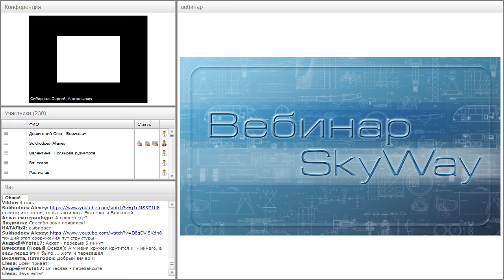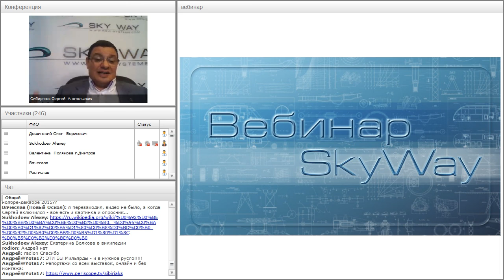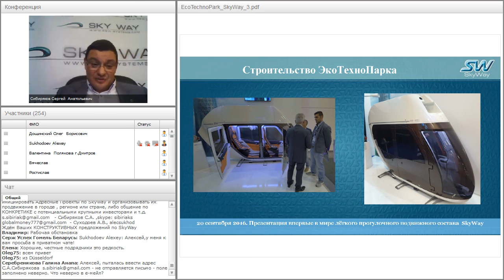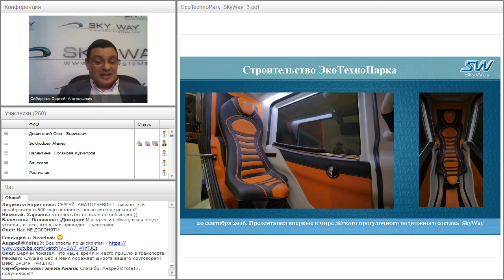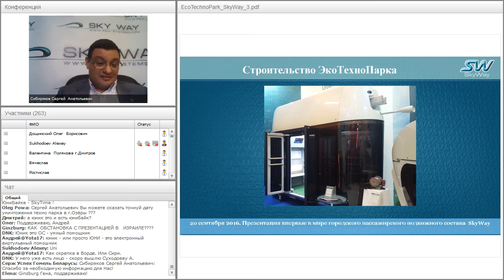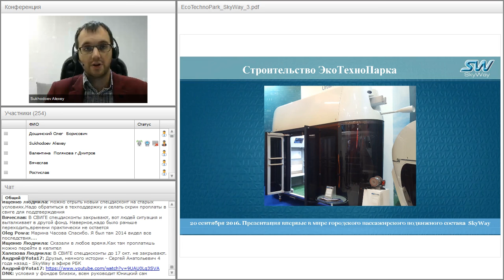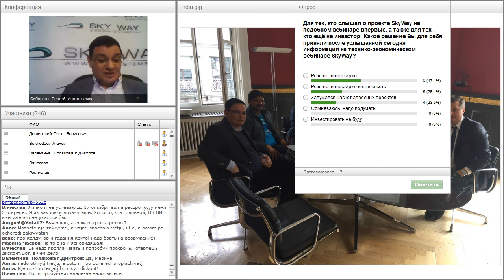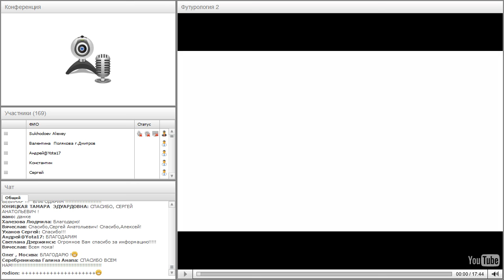Вебинар от 12.10.2016. Общий расширенный технико-экономический вебинар. Часть 2.